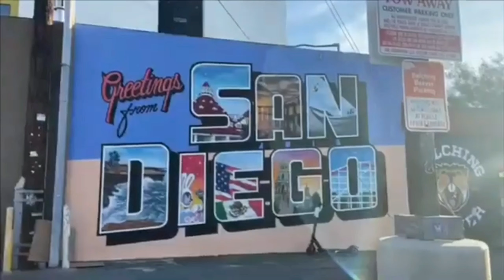ENTRY #33| DONYA CHENG| WALKING VLOGGER| BIRTHDAY CONTEST | PHILIPPINES ENTRY